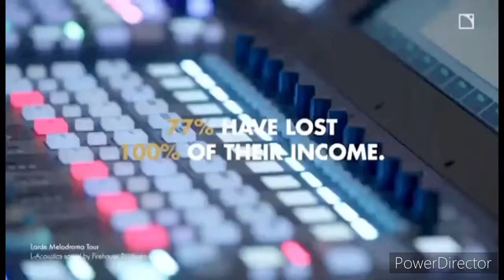SAVE LIVE EVENTS NOW | L-ACOUSTICS | SAVE THE PEOPLE ON BEHIND THE SCENES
Save the people on behind the scenes

SHARE & SUPPORT